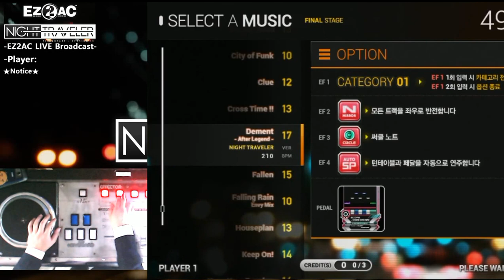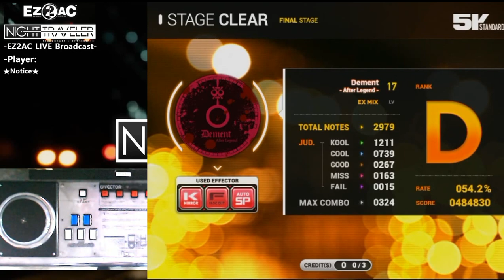EZ2AC NT 5K STANDARD Dement ~ After Legend ~ EX (17)(K-Mirror)(SP-Auto)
오토걸고 했음